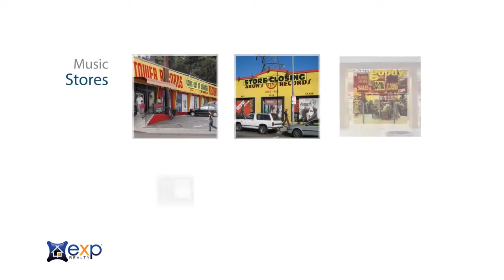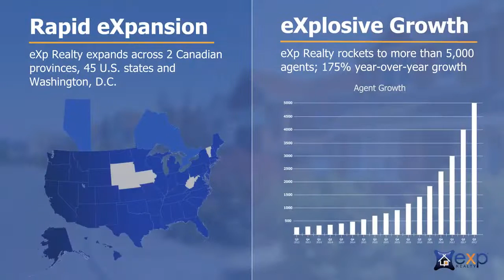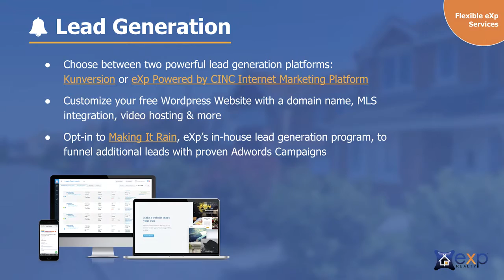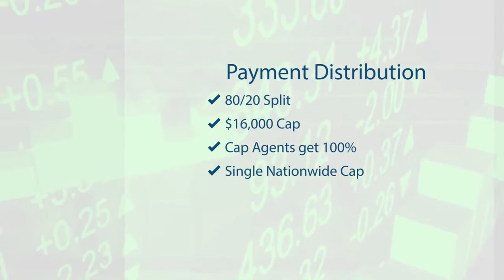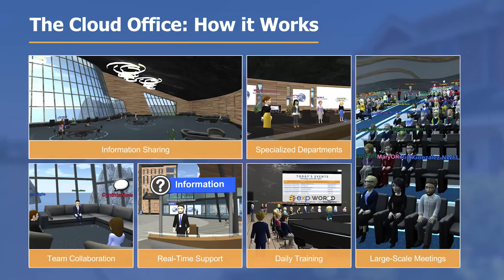Introduction to eXp Realty, The Agent-Owned Cloud Brokerage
Discover a Real Estate Platform Driven by the latest and greatest technology that is changing the industry